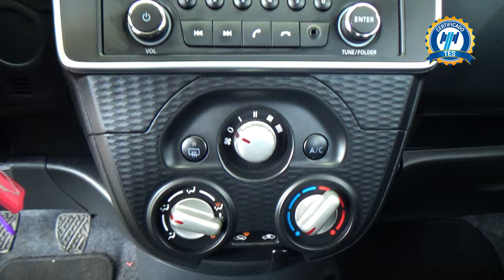Nissan / March / 2022 - 30228